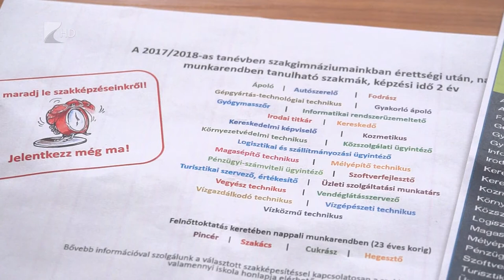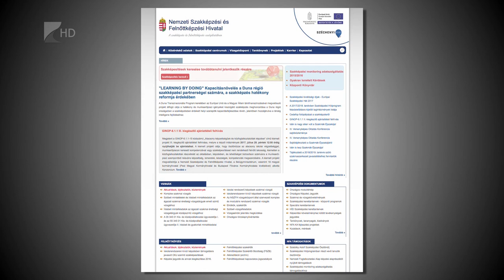Várják a jelentkezéseket - Kölcsey Tv